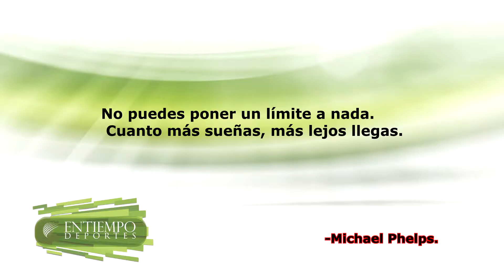NOTA DEPORTES 15 DE JULIO 2016